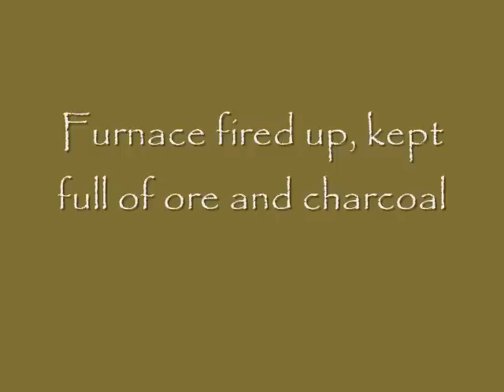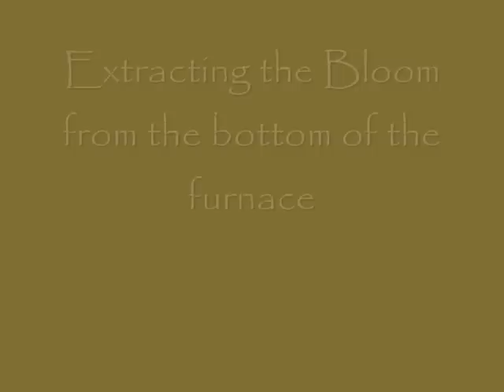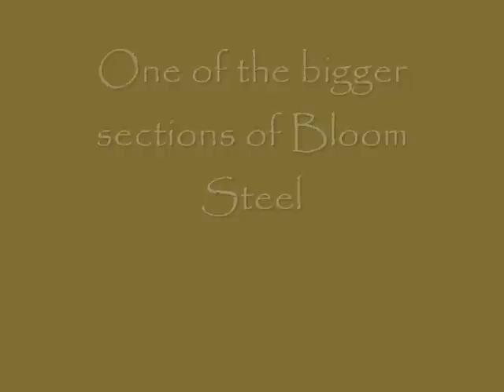Smelting Iron ore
Some pics and video of my first bloomery smelt. Blowing air into the bottom of a stack of alternating layers of iron ore and charcoal. The ore reduces into iron and picks up some carbon on the way down. Dripping and forming a bloom of iron in the bottom of the stack. It's a long process, but well worth the effort.